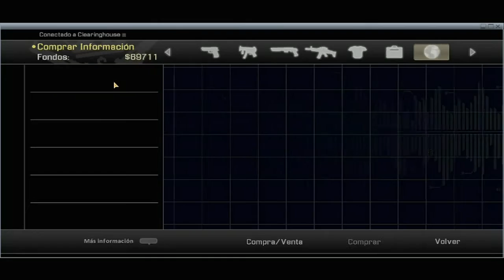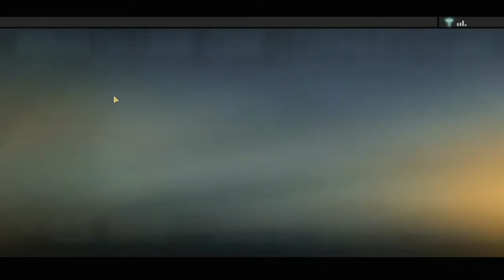Alpha Protocol Walkthrough 076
Y comienza la mision final en Taipei, es una mision facil ya que nos veremos apoyados por muchos de nuestros aliados en estas batallas.

Recluta Nivel 16

And we start the final mission in Taipei, its very easy because we have the support of our allies.

Recruit Level 16

Todos los derechos sobre estos videos son propiedad de Obsidian y sus distribuidores.